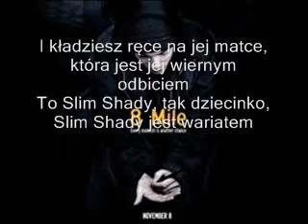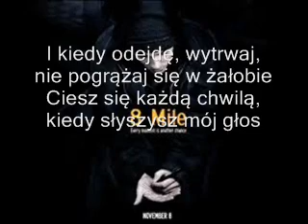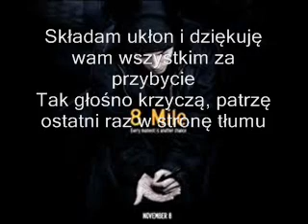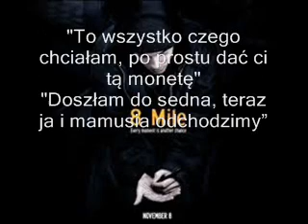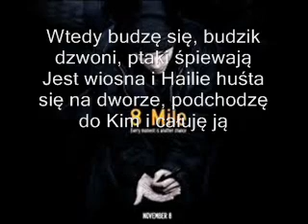When I'm Gone pl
Eminem królem rapu